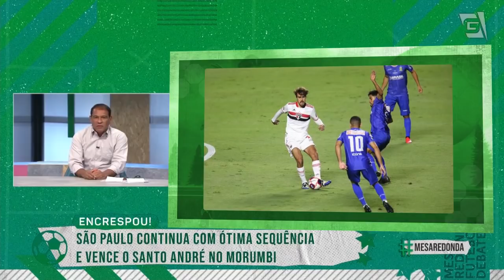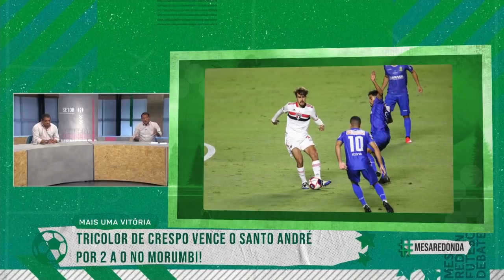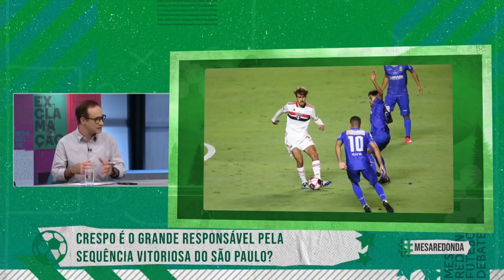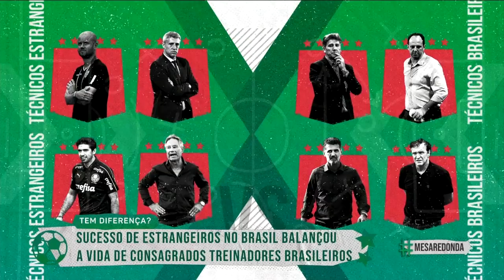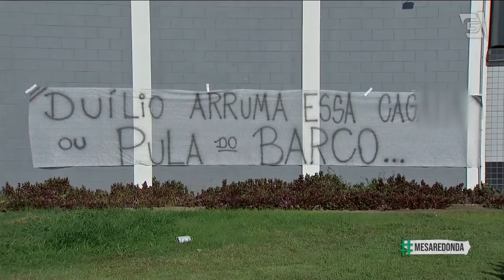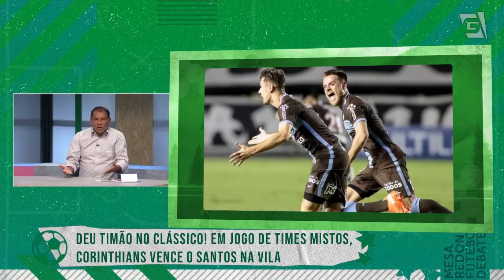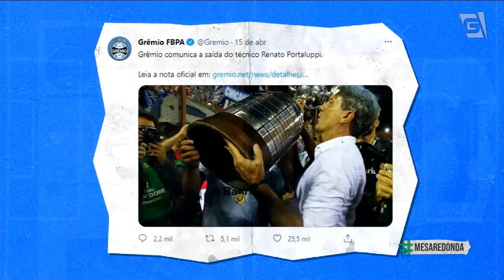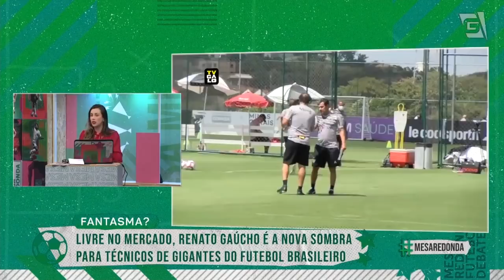Corinthians vence o Santos no clássico! - Programa Completo (25/04/21)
No MesaRedonda​ deste domingo

- Tudo sobre o clássico entre Santos e Corinthians
- Como foi a rodada do Paulistão
- Participação de William "capita" e Alexandre Mattos